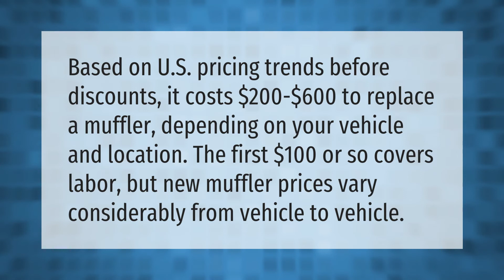How much is a new muffler system?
Muffler Shop Near Me • How much is a new muffler system?

Laura S. Harris (2021, April 20.) How much is a new muffler system?
    AskAbout.video/articles/How-much-is-a-new-muffler-system-238937